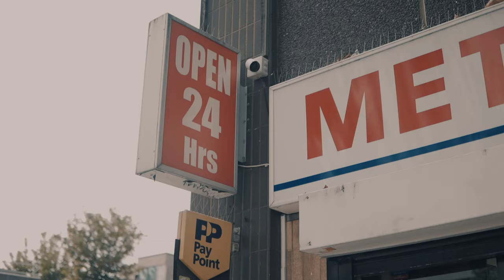TY - Over Here (Music Video)